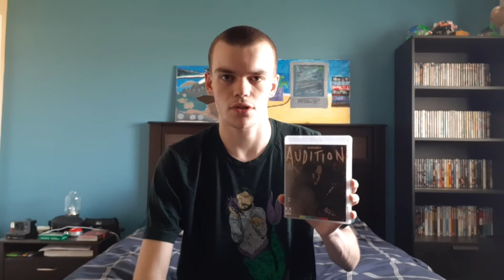Audition (1999) | Keagan's Movie Reviews Season 1 Episode 13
Only 4 Episodes Left Until The Season 1 Finale!!

In today's Episode of KMR I talk about in my opinion one of the best Japanese Horror Movies ever made.

Info:

Movie I Reviewed: "Audition"

Genre: Horror, Thriller, Drama, Foreign Film.

Cast: Ryo Ishibashi, Eihi Shina, Tetsu Sawaki, Miyuki Matsuda, Renji Ishibashi, & Jun Kunimura

Based on the Novel By: Ryu Murakami

Screenplay By: Daisuke Tengan

Directed By: Takashi Miike

MPAA Rating: R
Canadian Rating: R

Running Time: 115 Minutes (1hr 55min)

Rating on IMDB: 7.2 Out Of 10

Next Time On Keagan's Movie Reviews:
"Sexy Beast" (2000)